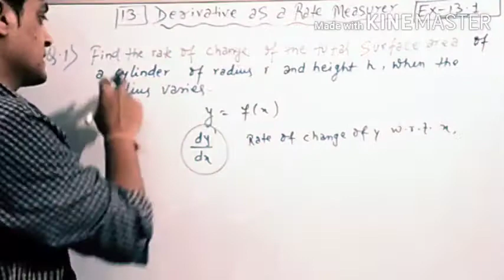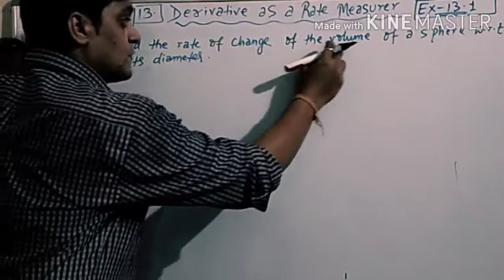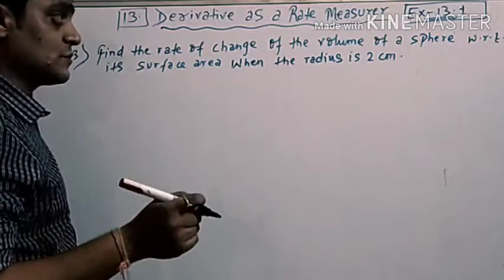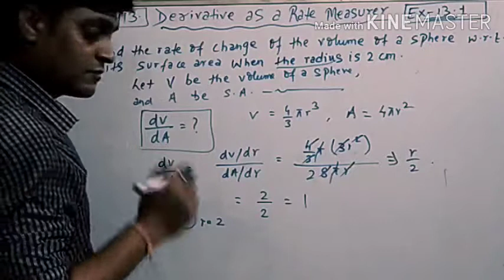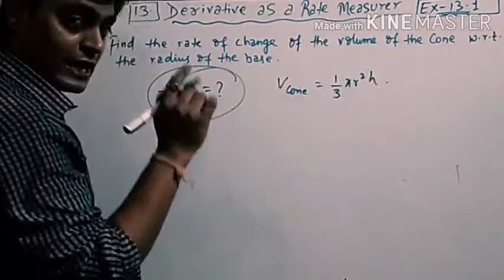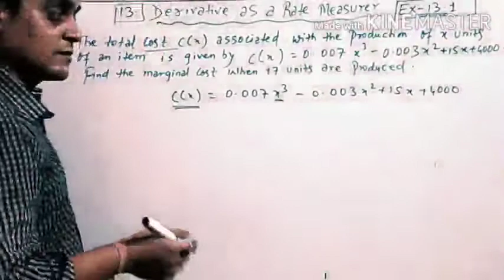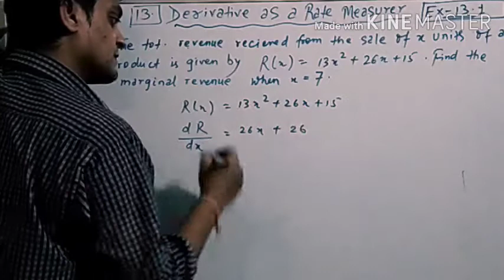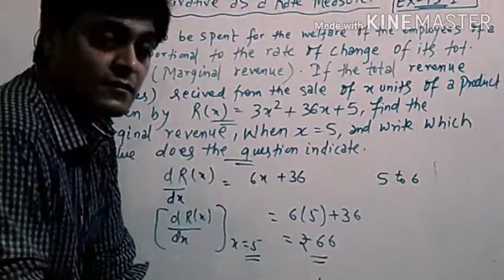application of derivatives class 12 - derivative as a rate measure - rd sharma exercise 13.1